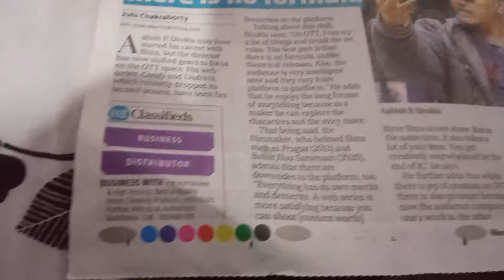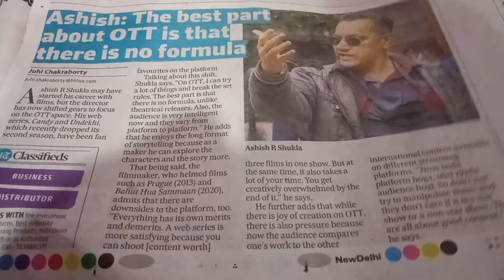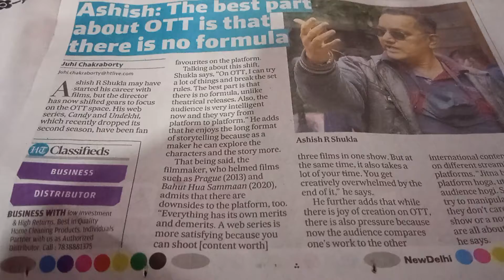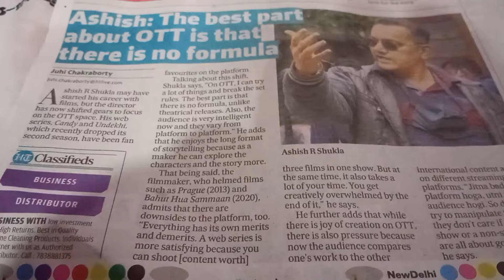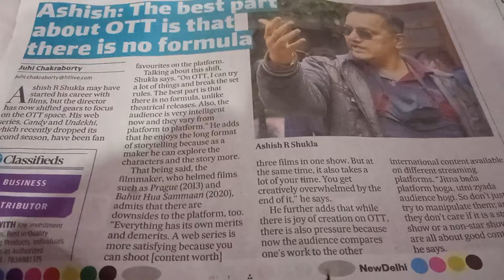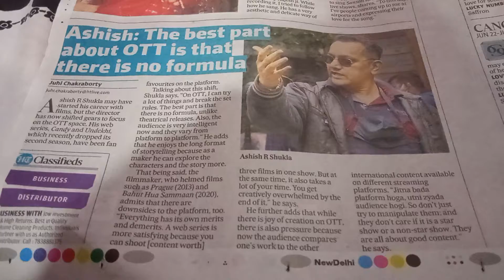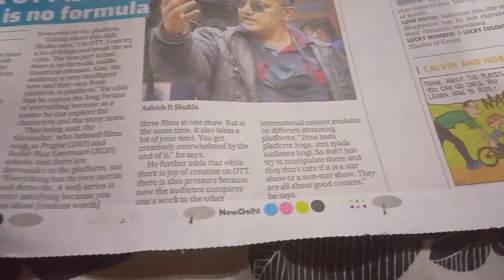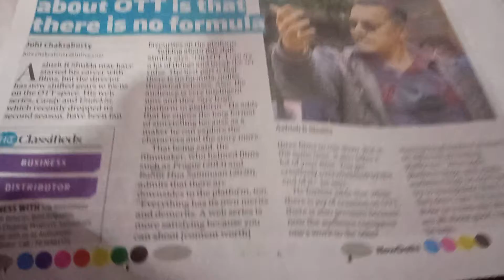OTT provides flexibility says Ashish Shukla...bigger plateform means audience is choosy of scripts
People on OTT around the world are not like rikshawalas  who will clap when hero hits some one and throws 20 feet high..
such stuff will fail. people on OTT are different. they want every thing realistic ..
so they appreciate scripts. and the scripts make producers and the director...like tarey jameen par...a realistic script.
just refer to World Book series of original film scripts part 1 ...it is on Amazon. just google the book title to get the link.
Theis book has 16 stories.In part 2 14 film songs have been added to the book.
for any queries I will be happy to help.
Regards
Skjain
Film script Writer
Mayur vihar 1
New Delhi 110091
18.4.22